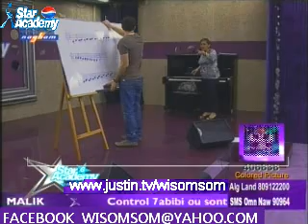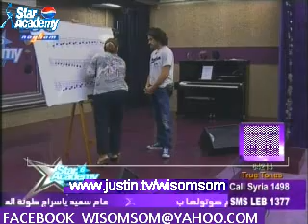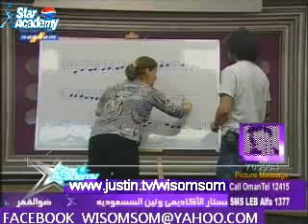Vocalize Class 21/4/2009 (1-8)